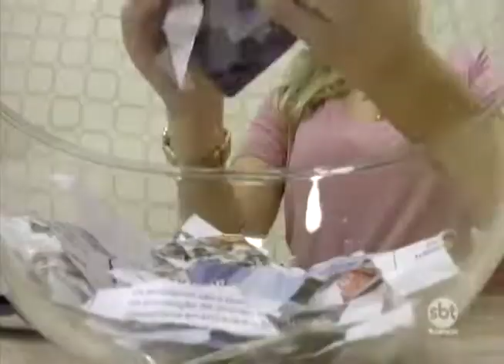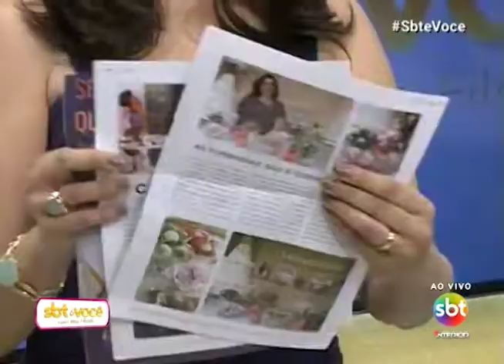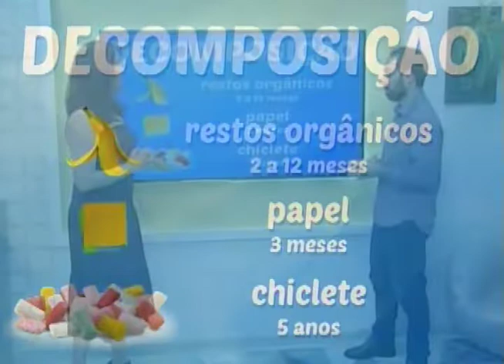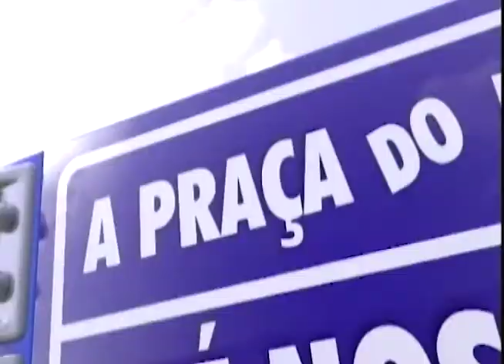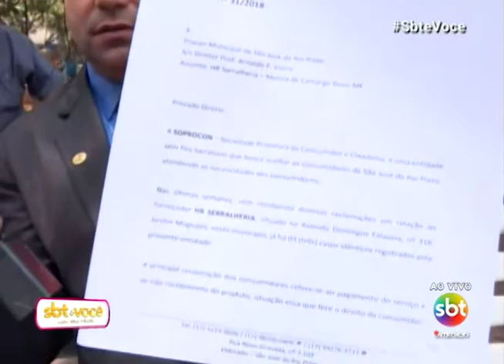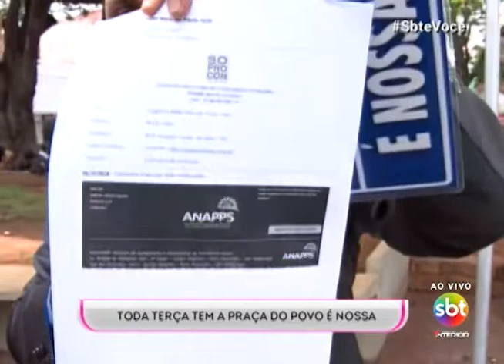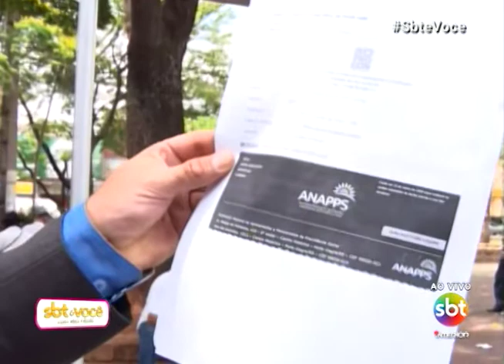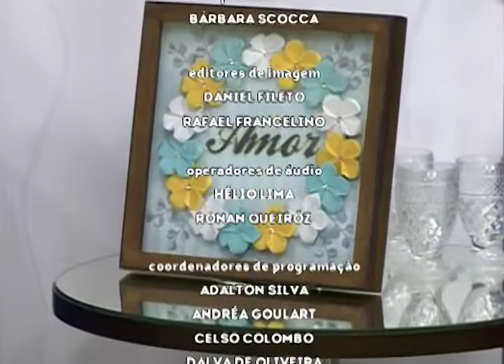SBT e Você 09/10/18 na íntegra